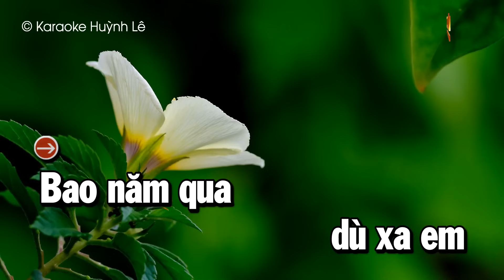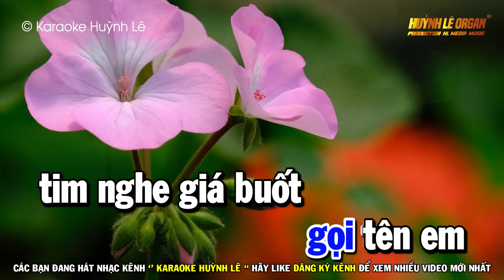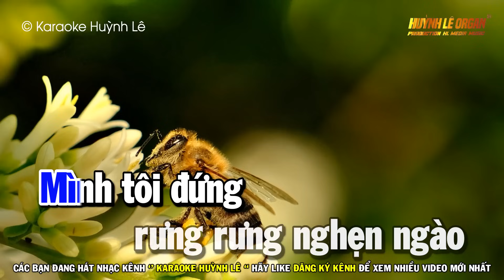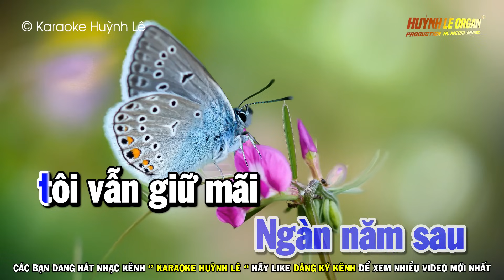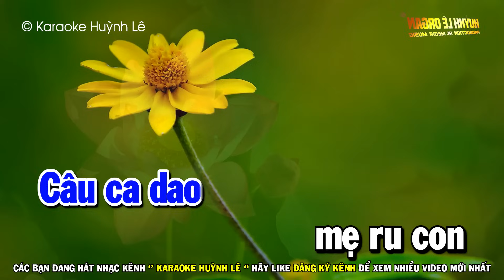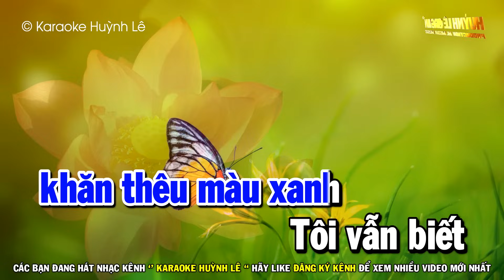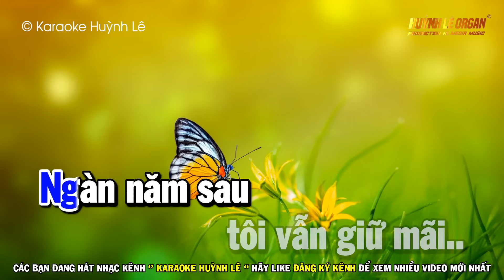Karaoke Tôi Vẫn Nhớ Nhạc Sống Tone Nam Cha Cha | Huỳnh Lê